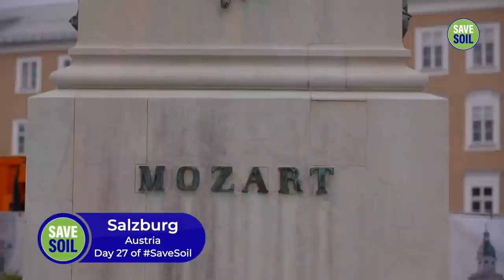What Made Mozart a Genius? | Sadhguru | Wolfgang Amadeus Mozart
Sadhguru explains an interesting aspect of the Yogic sciences called "Samskara" and how it manifests in people like Wolfgang Amadeus Mozart who are born with a certain genius.